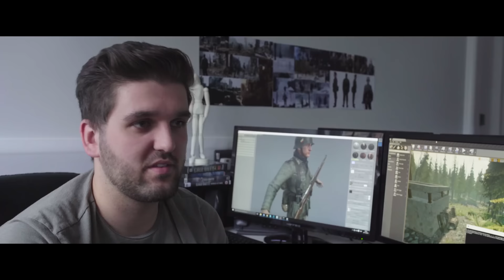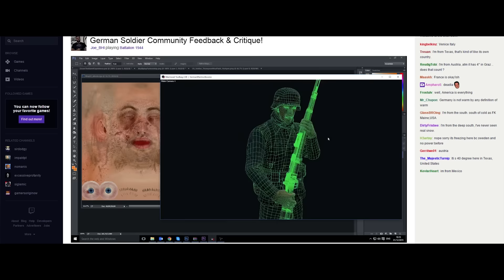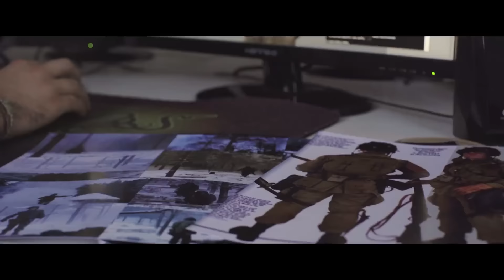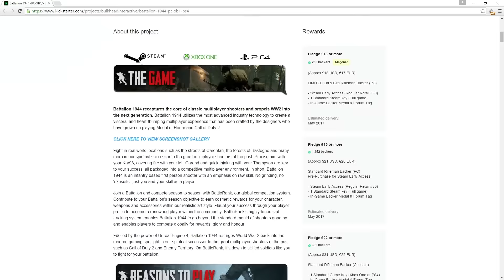NEUER WW2 SHOOTER! - Battalion 1944 Gameplay Vorschau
Thema: Heute stelle ich euch den neuen kommenden 2. Weltkriegs Shooter Battaltion 1944 vor.
► Fast tägliche Livestreams mit den coolsten Games

♫ Musik
MDK - Botnek & I see Monstas